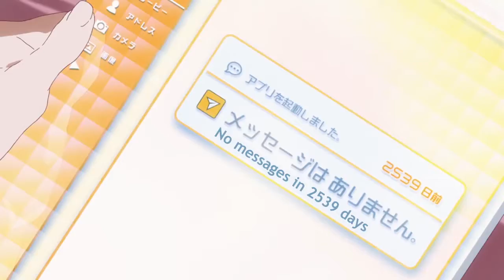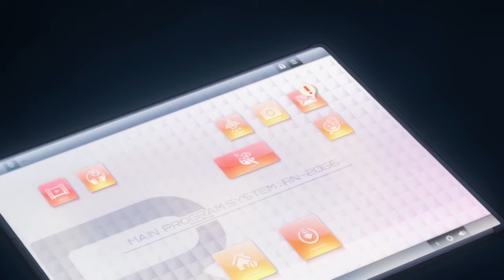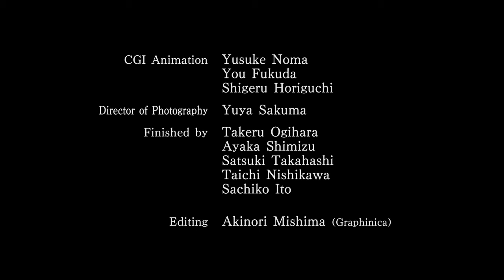Porter Robinson & Madeon - Shelter (Official Video) (Short Film with A-1 Pictures & Crunchyroll)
Motion Picture Examiner: Tomoko Miyata

Motion Pictures:  Tomoko Miyata            Mizuki Matsuda

                                A-1 Pictures
                                Satomi Tabuchi             Mika Sugiyama
                                Seira Yamagishi             Kanna Hirayama

                                ingresA                            P.A.WORKS
                                StudioGokumi                GIMLET
                                LIDENFILMS Osaka        LIDENFILMS Kyoto
                                ASAHI PRODUCTION     Anime-R
                                Snowlightstaff

Color Setting: Yuko Watanabe
                         Mai Yamaguchi

Painted by:  Asuka Yokota          Mayu Morita
                        Ayaka Nagai             Kyoko Hara
                        Ayaka Murakami    Akane Edagawa
                        Ayaka Suzuki           Mana Hokuto

2D Design:
CAPSULE
Yohei Miyahara
Kaori Seki

Art Board:
Bamboo
Harumi Okamoto

Background:
Bamboo
Takamasa Masuki
Tsukasa Kakizakai
Izumi Hirabayashi
Surok Chong
Ryusei Nishino
Takumi Sasaki
Aya Sato
Michiko Nakamura

CGI Animation: Yuusuke Noma
                       You Fukuda
                       Shigeru Horiguchi

Finished by: Takeru Ogihara
                  Ayaka Shimizu
                  Satsuki Takahashi
                  Taichi Nishikawa
                  Sachiko Ito

Sound Recording Director: Akiko Fujita

Sound Effects: Takahisa Ishino
Sound Mixer: Naotsugu Uchida
Sound Editor: Chiharu Kawasaki

Sound Production Manager: Yusuke Watanabe
Sound Recording Production: HALF H.P STUDIO

Production Manager:  Kenta Ueuchi
                                        Eri Nakayama

Executive Producer: Porter Robinson

Producer: Vincent Shortino (Crunchyroll)
                   Takuma Sugi (Crunchyroll)
                   Masanori Miyake
                   Akira Shimizu
                   Takamitsu Inoue

mm it's a long way forward
so trust in me
you'll be watching over us

I know that words are not enough
and they won't need to know our names or our faces

なかなか上手く伝えられなかったけど、
私がいなくなっている事に気づいてた？
私のためにつくってくれた家を出てしまったから
それでも伝えていくよ

まだ先は長いから
私を信じて
あなたがしてくれたように　彼らにもシェルターを与えるよ
独りじゃないって
私たちを見守ってくれるんだね
あなたが消えてしまうまで

私が年をとったらあなたのそばで静かにしている
言葉だけじゃ足りない
彼らは私たちの名前も顔も知らなくていい
それでも伝えていってくれるから

shelter out now -  smarturl.it/shelterstream

north american back to back tour this fall.